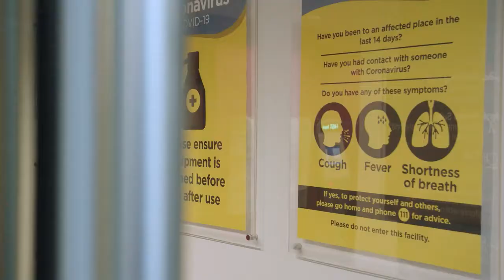Walkthrough Video - Short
A shorter version of everything you need to know before visiting our leisure centres, including the new measures in place.